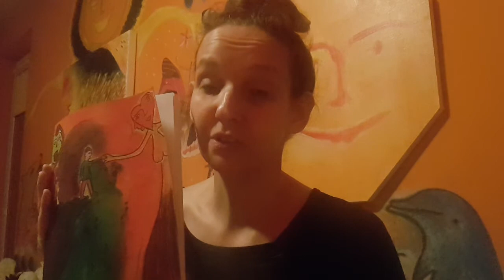ČO SA AKTUÁLNE DEJE? OKTÓBER 2020 A MOJE VÍZIE.. výzva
Asi pred dvoma dňami som mala zaujímavý stav. Stála som v noci v izbe a moje obrázky v izbe splývali s obrazmi zo zámku, ktorý som jasne videla - bolo to asi povojnové obdobie. Sedeli sme v izbe, v tme, horeli iba sviečky a báli sme sa, aby nás nenašli. Bol to vojnový čas. Strach, neistota a tlak, cítili sme, že nemáme všetko pod kontrolou. Vízia bola zaujímavá v tom, že som dokázala vnímať 3 časové pásma naraz. Ten zámok - minulosť, v nej som ale videla súčasnosť - obrázky zo zámku sa menili na obrázky v izbe. A do toho, prišiel obraz budúcnosti - naplánovaný nový svet. Obrazy sa menili rýchlo. Doposiaľ som mala predstavu, že čas je lineárny. Ale tieto vízie hovoria o troch vrstvách, ktoré sa dejú súčasne. Je teda možné, že máme absolútne mylnú predstavu o čase. Možno pozemšťania budúcnosti bojujú tiež o záchranu planéty práve teraz - len prostriedky sú iné.
Tieto tri roviny sa mi v závere spojili... Je tu temná energia z minulosti,.. krivda masy, ktorá vysiela svoje vysielanie tými najrôznejšími prostriedkami. Akoby tie kreatúry vychádzali teraz z bažín a chytali duše na udicu...
Celú víziu nahrám ako text v nedeľnom ufónskom dumaní. Nenapísala som ju ja, iba niečo cezo mňa prešlo.
Nachádzame sa v prelome..
Prosím všetkých vnímavých ľudí, aby vystúpili z tieňa, robili to - čo majú robiť.. Prosím, buďte bdelí.
Zahoďte strach a zhromaždite odvahu. neizolujte sa, ale spájajte sa a pomáhajte si..
Sme v prelomovej fáze a je potrebné, aby začali vznikať siete uvedomelých ľudí. inak sa to porúti do bažín a bude veľa utrpenia.
Toto obdobie nás mnohému učí.
A každý má iné lekcie...
Tak či onak - všetci sme v jednej rieke, či chceme alebo nie.
Všetko zlé je však vždy na niečo dobré...
Krásne dni všetkým (-:
♡Ufónica Kity♡